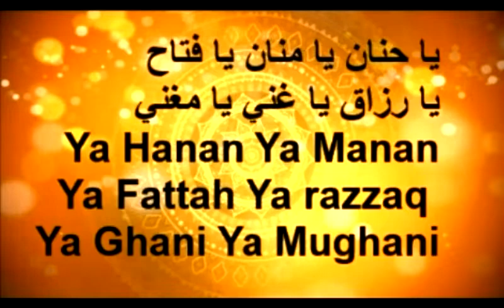Ya Hanan Ya Manan Ya FattahYa razzaq Ya Ghani Ya Mughani 500x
Ya Hannan Ya Mannan Ya Zal Jalali Wal Ikram

MEANING:
La Ilaha Illa Anta, Ya Hannan, Ya Mannan, Ya Badi'as-Samawati Wal-Ard, Ya Dhal Jalali wal-Ikram.” Meaning: There is none worthy of worship but You, (Ya Hannan O Mercifully Ever- Kind), (Ya Mannan - the Tremendously Bestower), the Creator of the heavens and earth, O Possessor of Majesty and Honour. Kanz al-Ummal, Vol.

Duas for Difficulties, Ism Adham-'Allah’s Greatest Name' and Secrets of Ya Hayyu Ya Qayyum
Bismillahi Babuna

Prophetic Supplication for Difficulties and
Ism Adham-Allah’s Greatest Name and
– secrets of Ya Hayyu Ya Qayyum in dua

Sunnah Dua-Supplication for Difficulties, Distress, stressful trials
Ya Hayyu Ya Qayyum, bi-Rahmatika astagheeth

Anas ibn Malik (Allah be pleased with him) relates that if any distress befell the Prophet (Allah bless him and give him peace), he would say: Ya Hayyu Ya Qayyum, bi-Rahmatika astagheeth (‘O Living, O Sustaining, in Your Mercy I seek relief!’).

 The Living (al-Hayy) is the One who alone has absolute, independent life. The Sustaining (al-Qayyum) is the One who alone needs none to sustain Him, and who sustains all things at all times, in every way. Relief (istighatha) is seeking assistance and salvation from danger or distress.

Sayyiduna Abdullah ibn Mas'ood (Radhiallaahu Anhu) narrated that whenever Rasulullah (Sallallaahu Alayhi Wasallam) used to be afflicted in any worry or concern, stressful trial, he used to recite the following supplication, 'Yaa Hayy Yaa Qayyoom birahmatika astagheeth.' (Mustadrak al-Haakim vol.1 pg.509; Shu'ubul Iemaan of Imaam Bayhaqi Hadith No.:10231) Also see Kitaabud Du'aa of Imaam Tabrani pg.47 and Majmauz zawaaid vol.10 pg.147
Benefits of Salawat
 Here are 39 reasons why by way of drawing from the works of the scholars of Islam, namely Sheikh ibn al-Qayyim, and Sheikh ibn Hajar al-Haytami:

1. Responding to the order of Allah, Exalted and Magnificent.[2]
2. Following the lead of Allah, Exalted and Magnificent in the sending of blessings upon His Messenger (may Allah bless him and give him peace), although the blessings (Salawat)differ, being from us supplication and request, and being from Allah exaltation and ennoblement.
3. Following the Angels in invocation of the Messenger (may Allah bless him and give him peace), also.
4. The attainment of ten blessings from Allah for the one who invokes one blessing upon His Messenger (may Allah bless him and give him peace).[3]
5. He who sends blessing upon the Prophet (may Allah bless him and give him peace), Allah raises him by ten degrees.
6. He also has written for him ten good deeds.
 7. He also has erased from his record ten bad deeds.[4]
8. The invocation increases the chance of one’s supplication being answered if it follows the supplication, as the invocation of blessings upon the Prophet (may Allah bless him and give him peace) lifts those supplications up to the Lord of the Worlds which were stalled between the heavens and the earth. [5]
9.It is a means to receive the intercession of the Prophet (may Allah bless him and give him peace), whether or not a specific intercession is sought.
10.It is a means to have one’s sins forgiven.